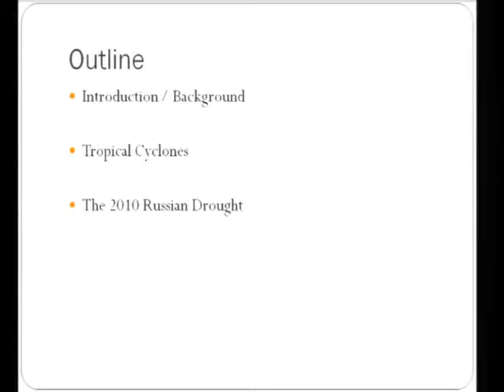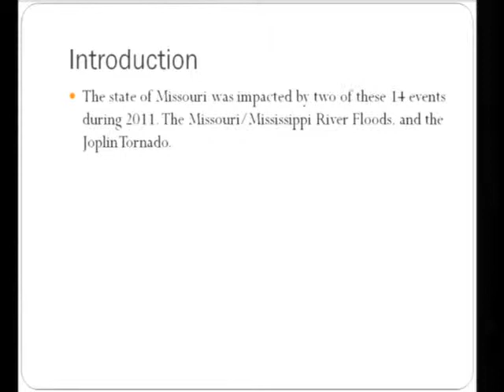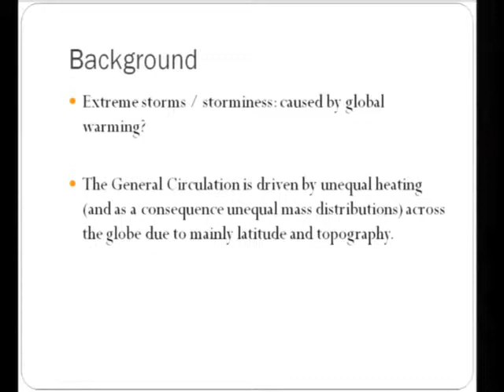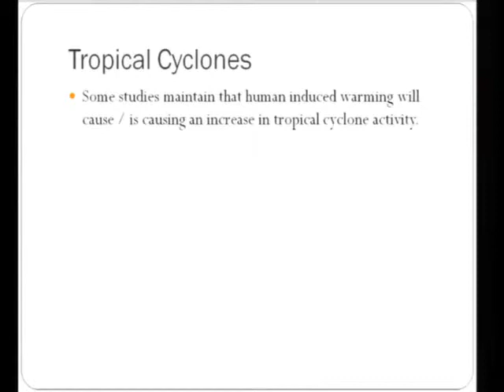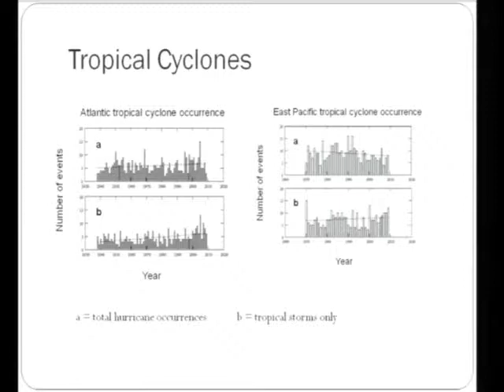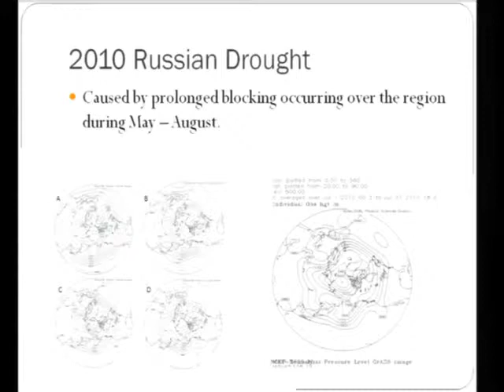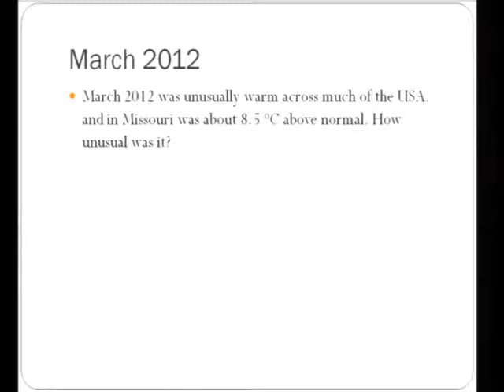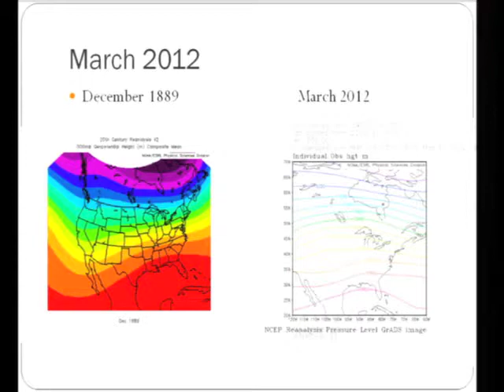Anthony Lupo ICCC7